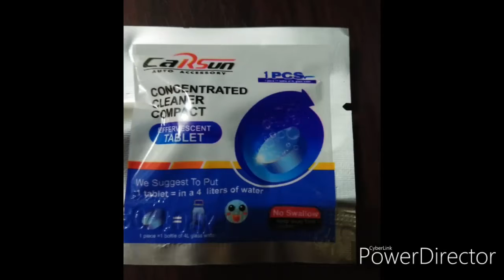DIY Washer Fluid for Car. 12 pesos only 4 Liters. Mitsubishi Adventure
Murang Washer Fluid D.I.Y
1 Tablet=4Liters